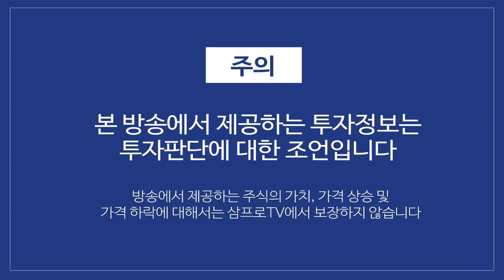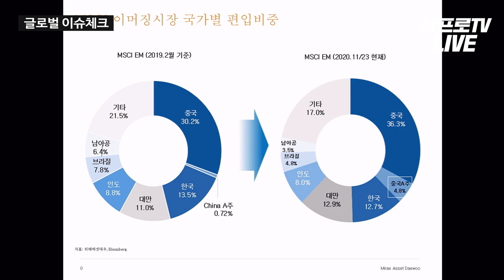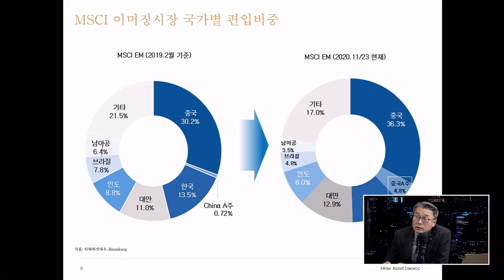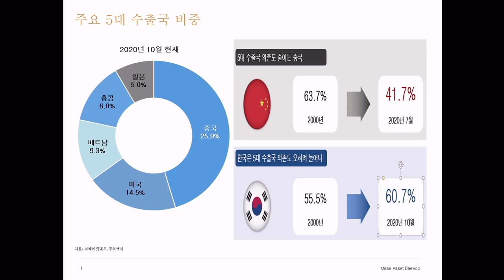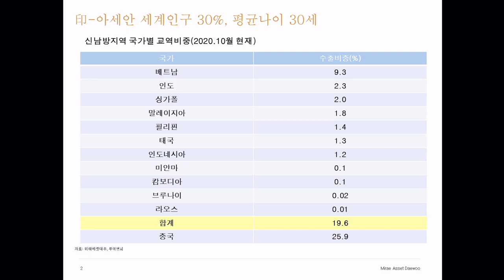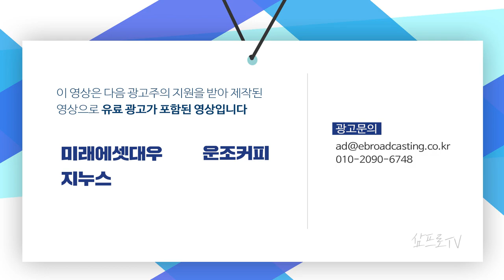글로벌 시장내 한국시장 동향과 기회 f. 안병국 이사